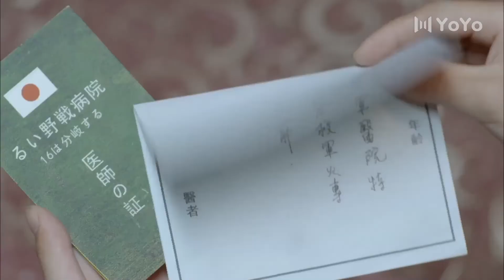游击队女战神潜入青楼要杀日军长官，一身好功夫揍的日军长官扭头就跑【野山鹰】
该剧讲述了在浙东地区新四军游击队担架队队长野山鹰（杨舒 饰）以及一批热血青年在战争的洗礼中成长的历程。